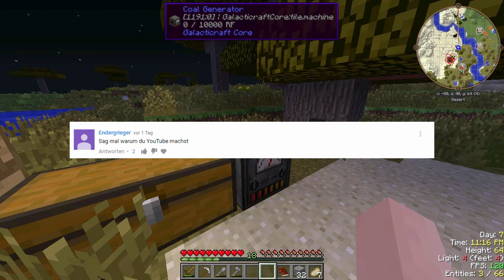Der Creeper! - Minecraft Lost in Space #004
►Teilnehmer:

Teamspeak 3 → IP: DragonFilms.de / coming soon

Na, wenn du schon bis hierhin gescrollt hast, wünsch ich dir noch einen schönen Tag dein DragonFilms ;D

and sung by Ellen McLain (GLaDOS, TF2 Announcer, HL2 Overwatch Administrator)